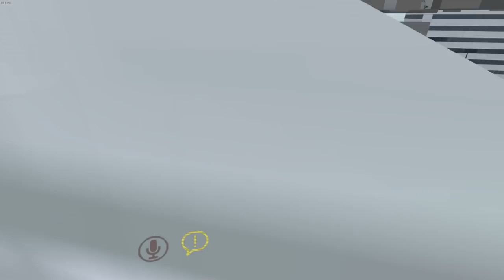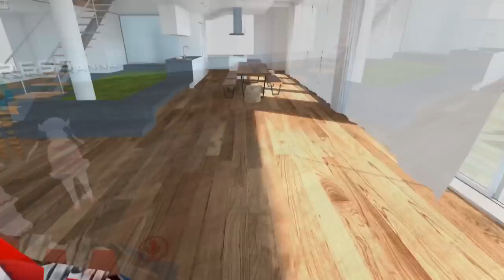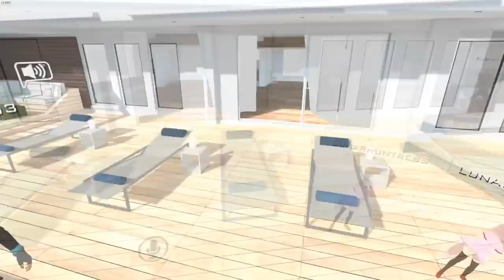VRChat - Anime Loli Harasses Me in VRChat (Virtual Reality funny moments)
VRChat and anime loli dont mix, Virtual Reality and funny moments dont mix either because life is a never ending nightmare that i want to wake up from but cant as the loli harasses me and i pull the gun from my nightstand and scream into the night